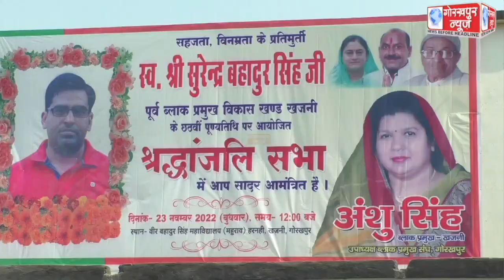छठवीं पुण्यतिथि पर याद किए गए समाजसेवी, पूर्व ब्लाक प्रमुख स्वर्गीय सुरेंद्र बहादुर सिंह उर्फ गुड्डू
छठवीं पुण्यतिथि पर याद किए गए समाजसेवी, पूर्व ब्लाक प्रमुख स्वर्गीय सुरेंद्र बहादुर सिंह उर्फ गुड्डू बाबू,पुण्यतिथि के अवसर पर गरीब असहाय को भोजन कराकर वितरित किये गए कंबल,स्वर्गीय सुरेंद्र बहादुर सिंह की धर्मपत्नी एवं ब्लाक प्रमुख खजनी अंशू सिंह ने कहा,अपने पति के सपनों को साकार करने में जीवन पर्यन्त रहूंगी कृत संकल्पित।।